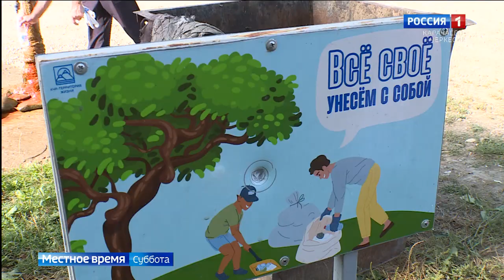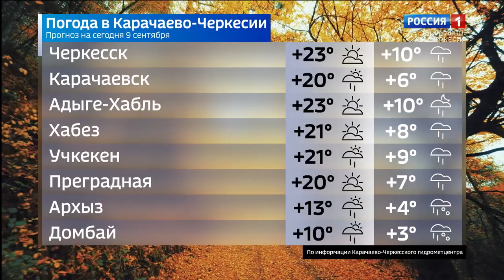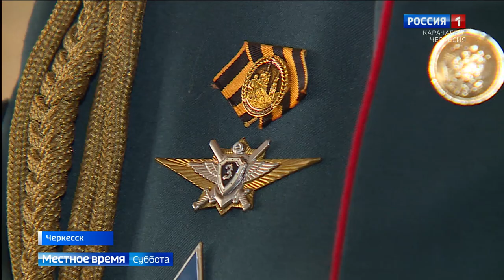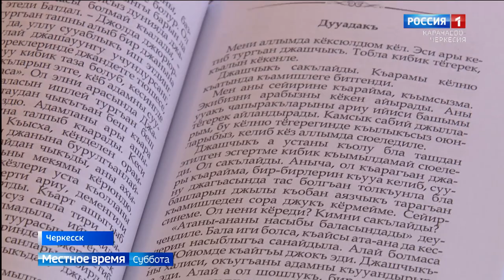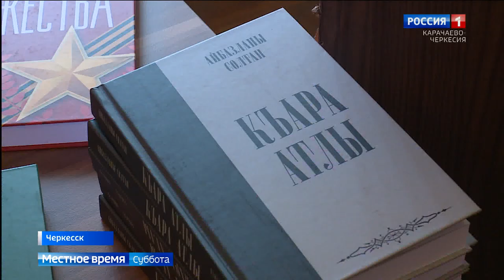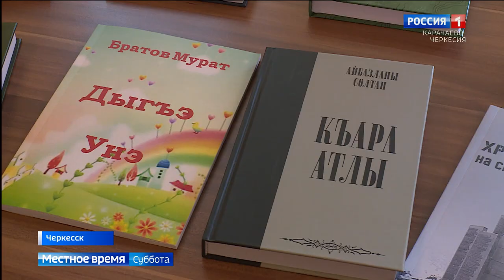Вести в субботу. Карачаево-Черкесия 09.08.2023